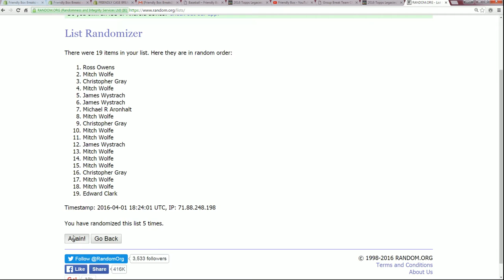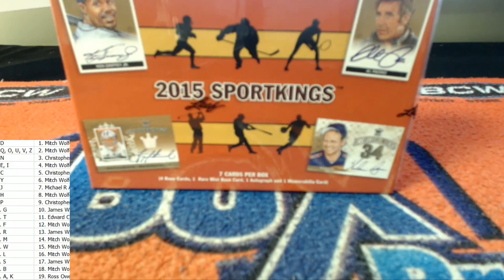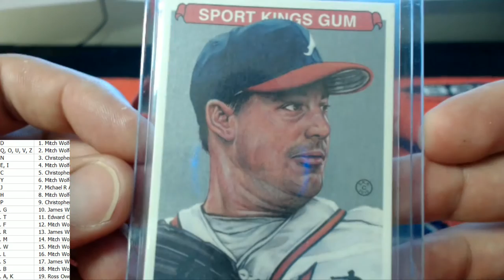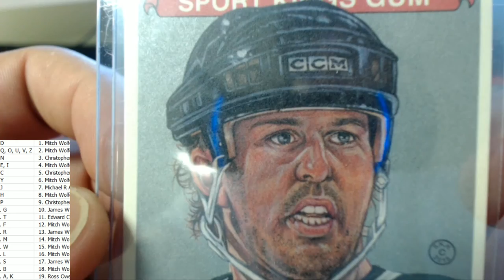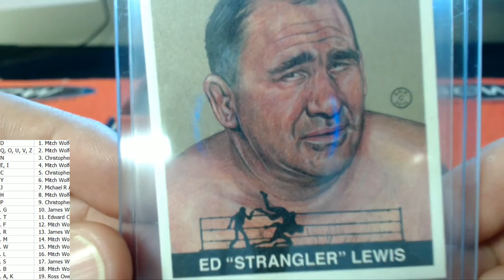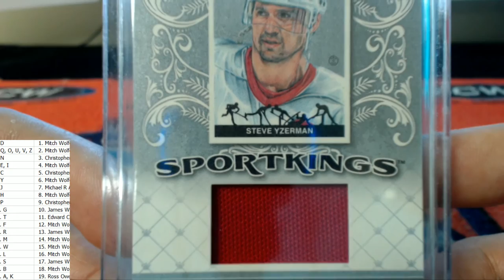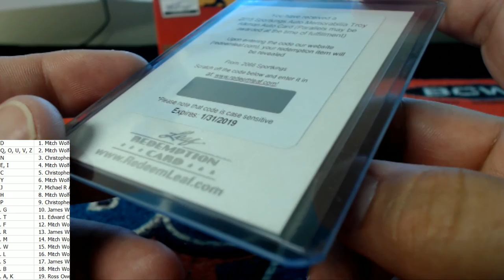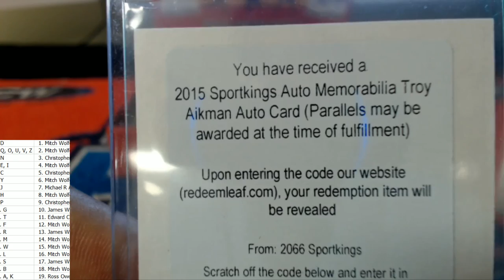2015 Leaf SportKings 9253